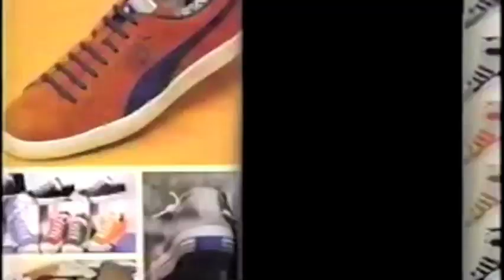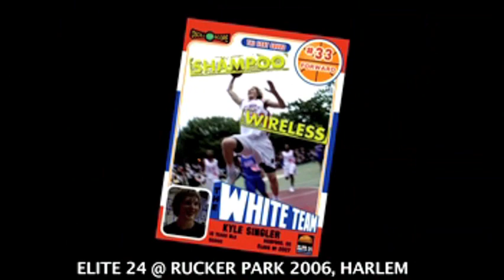BOBBITO GARCIA VIDEO BIO 2013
Ballplayer, DJ, Filmmaker @doinitinthepark (doinitinthepark.com), Announcer, Author, Shoe Designer, Cultural Ambassador, Photographer, Actor, y Boricuaaa :)
HARLEM USA/PUERTO RICO/WORLD